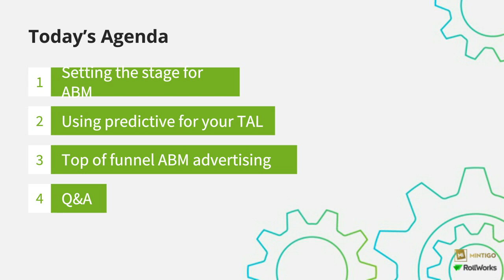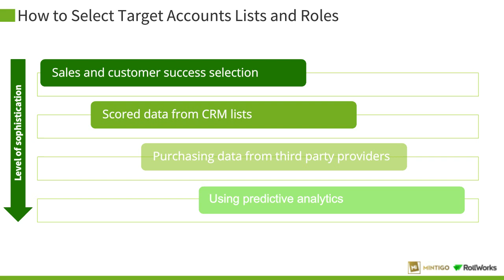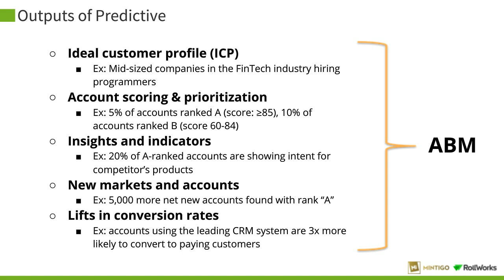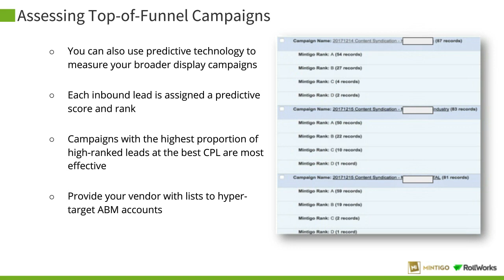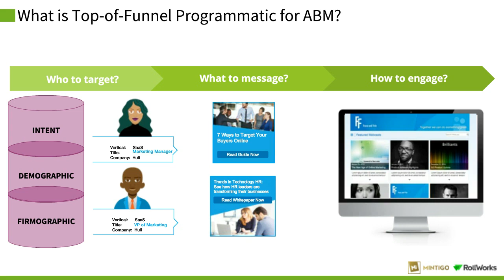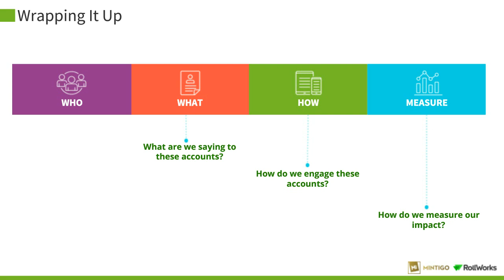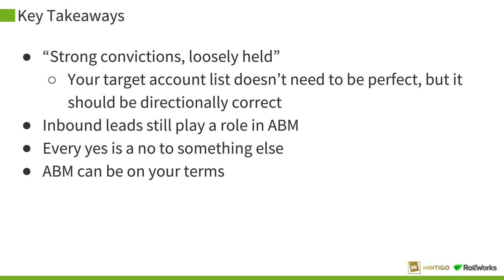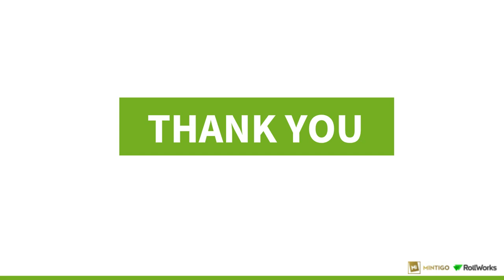Applying Predictive Marketing and AI to Top-of-Funnel ABM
One of the best ways to get started with account-based marketing is with programmatic display advertising. Adding a predictive layer to your top-of-funnel ABM investment will also improve ROI and make sure your entire funnel is fed with the best and brightest leads. Listen to this on-demand webinar by RollWorks and Mintigo to learn:

- The basics of top-of-funnel ABM
- How to add predictive layers to your ABM
- How to tier your accounts and ads

We built this with you in mind and can’t wait to show you.